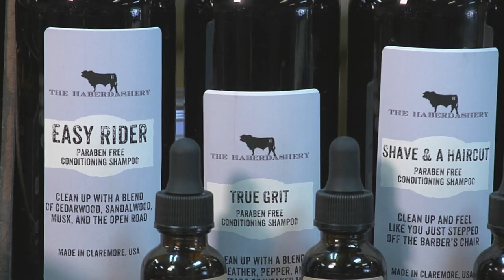The Haberdashery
Clothes, goods, style, comfort and it’s all for guys with guy stuff! That describes The Haberdashery in Claremore. This is a full service place that everything you need from outdoor activities and athletics to casual dress to even a little sharper than casual dress. With over 2400 products from coats to cigars, and sometimes with many hard to find brands, The Haberdashery always offers comfort and style!